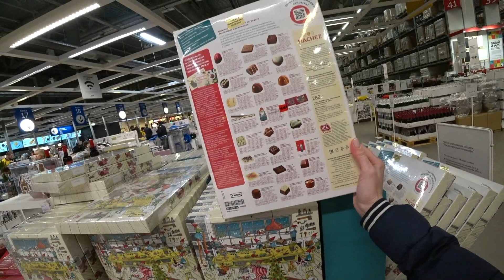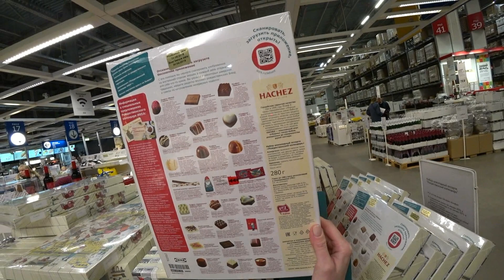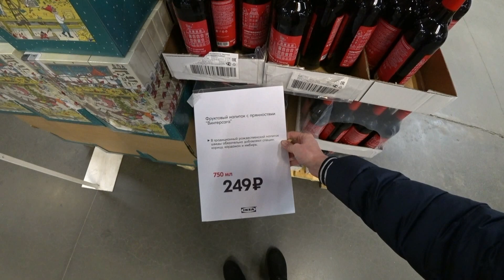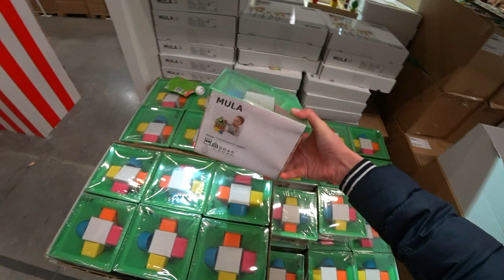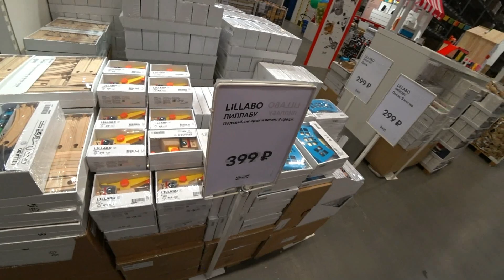ИКЕА ВИНТЕР 2018 УРА❤️ШОКОЛАДНЫЙ КАЛЕНДАРЬ ИМБИРНЫЙ ДОМ ИГРУШКИ ГОРЫ ВСЕГО IKEA❤️ТИП ТОП ТВ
Икеа в ноябре и декабре 2018. Что же там новенького в коллекции Винтер 2018 (Winter 2018)? Шоколадный календарь с конфетами высшего качества, имбирный домик, имбирное печенье, газированные безалкогольные напитки и огромный выбор игрушек Икеа: мягкие игрушки и игрушки из дерева - глаза разбегаются! Что выбрать? присоединяйтесь, будем все рассматривать, трогать и обсуждать в Икеа Белая Дача!